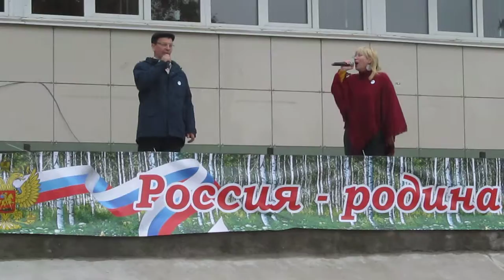Татьяна Логинова и Геннадий Левченко-Город детства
День России в Саблино